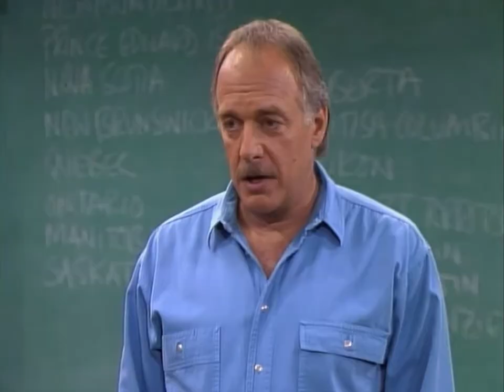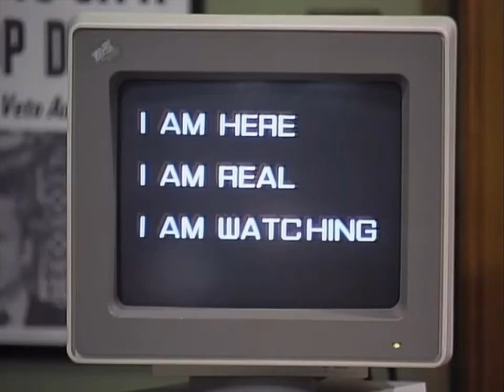Head of the Class (1987) "Poltergeist III" 👻 Preview 🎃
Season 2 Episode 8 Preview (First aired on Nov. 18th, 1987)
from Head of the Class, the Original Series (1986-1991)
Available on HBO MAX, Prime Video...

Plot: A series of disturbances occur in the classroom. Janice (Tannnis Vallely) claims they are the result of a poltergeist but instructor Charlie Moore (Howard Hesseman) is doubtful and is determined to get to the bottom of the problem.

© Eustis/Elias Production for Warner Bros